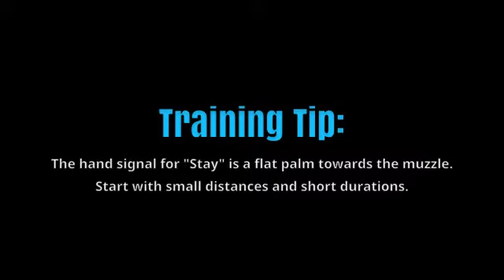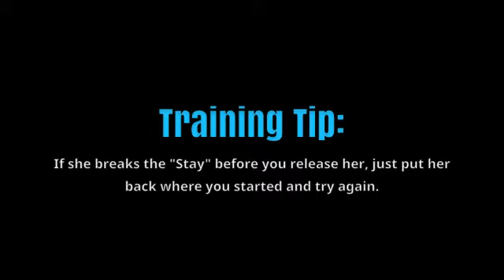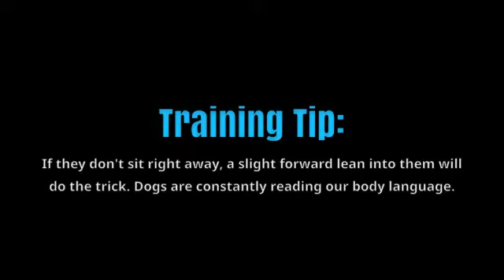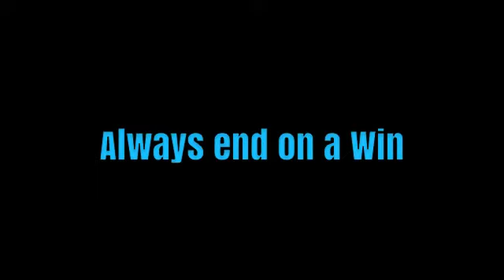Doris + Duke: Obedience Training Day #2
Day 2 of Doris + Duke's Obedience Training. Great job to the parents on doing their homework...it really shows! Doris really has "Sit" and "down" mastered and is now working on down stays. She's doing great! Duke got a refresher on "Sit," and is really starting to understand what it means. Awesome job Doris + Duke!